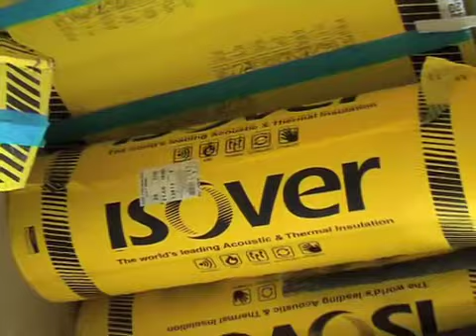Victory Centre Building Week 53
One year on from breaking ground. The Victory Centre is being welcomed by the community and people are showing plenty of interest.